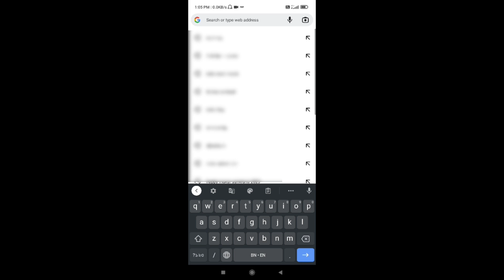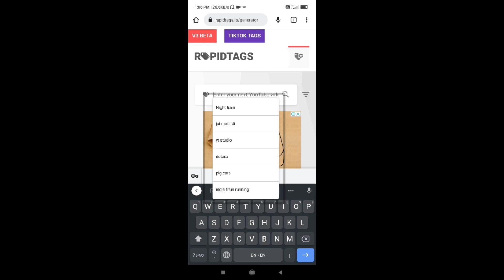HOW TO REMOVE SEARCH HISTORY ANY RAPID TAG | search history delete rapid tags 2023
and press the bel 🔔 button
To the next video

-: CREDIT VIDEO :-